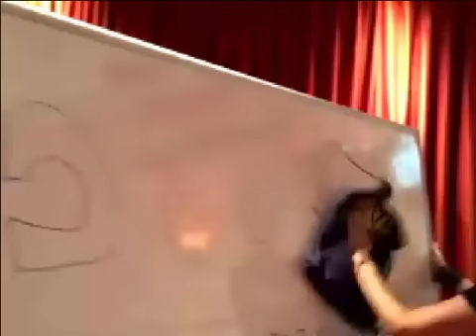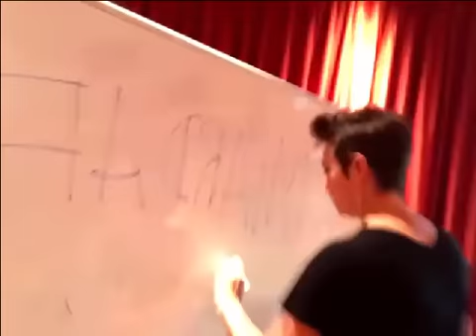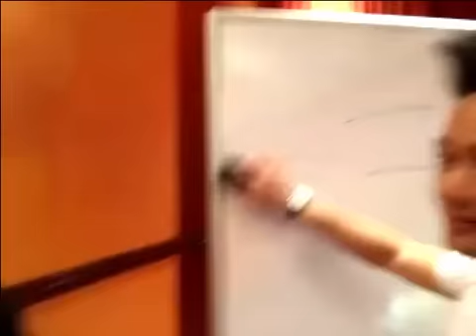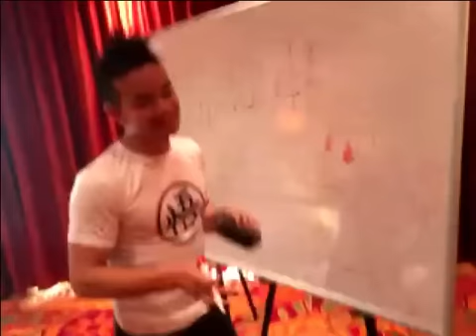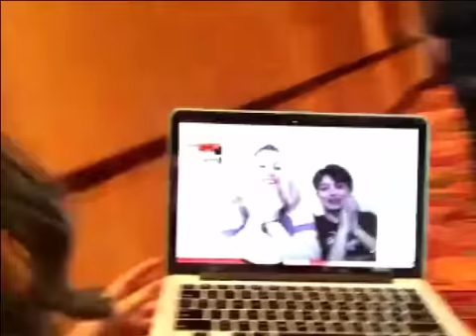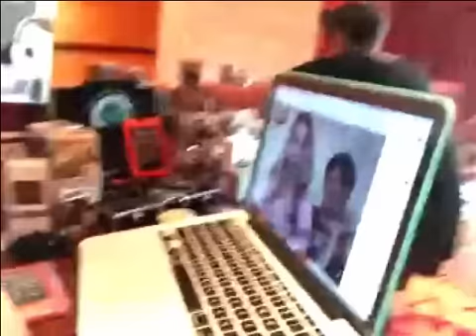Misha Collins younow (gishwhestakestumblr) livestream 16